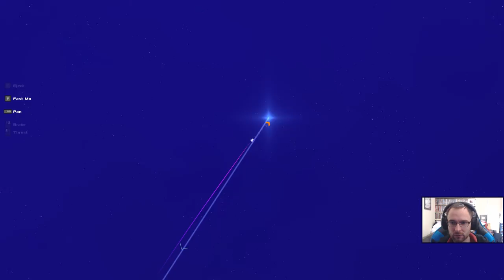HEAT SIGNATURE #01 SPACE HAMMER - Let's Play / Gameplay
Heat Signature is Hotline Miami meets FTL - in Heat Signature you have to assassinate, rescue, capture and hijack all across the sector flying your spaceship all the way!